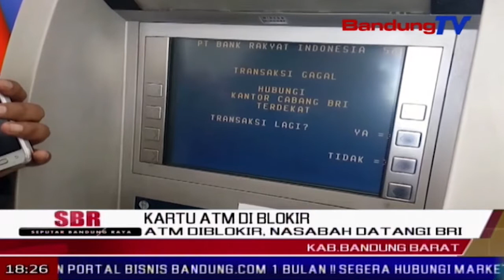ATM Diblokir, Nasabah Datangi BRI | SBR | BANDUNG TV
SBR | BANDUNG TV | FARHAT MUMTAZ | Ratusan nasabah bank rakyat indonesia atau b-r-i di kota cimahi, dibuat panik senin pagi, menyusul diblokirnya kartu anjungan tunai mandiri atau atm mereka, sehingga tak bisa digunakan transaksi. hal tersebut dilakukan pihak b-r-i, untuk menghindari skimming atau pembobolan uang yang terjadi di sejumlah daerah. akibatnya, terjadi antrean nasabah yang hendak mengganti nomor pin  atm, hingga menarik uang untuk pindah ke bank lainnya.